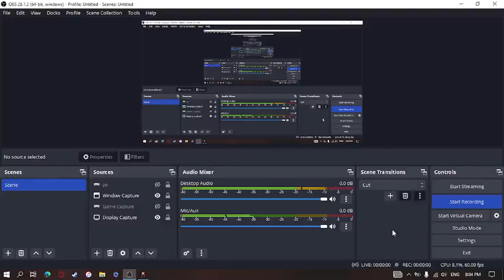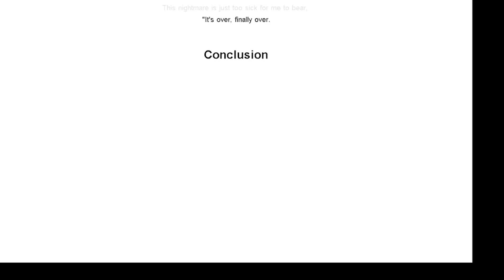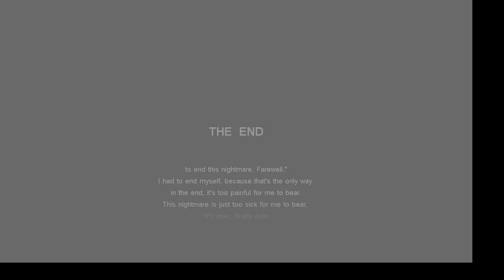Cry of Fear: The Satireway (collab with my sis: Malizzaz!)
Just like the title says, this is a collab (or rather, competition) with my sis, to compare and contrast editing styles.